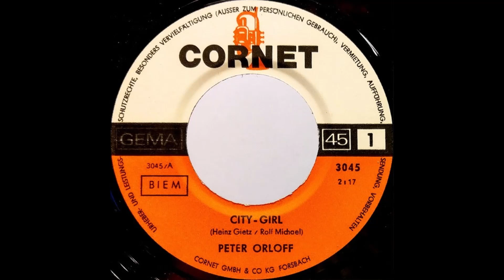Peter Orloff - City-Girl